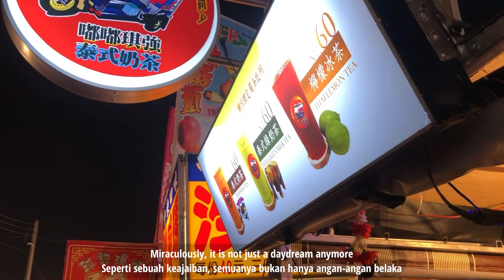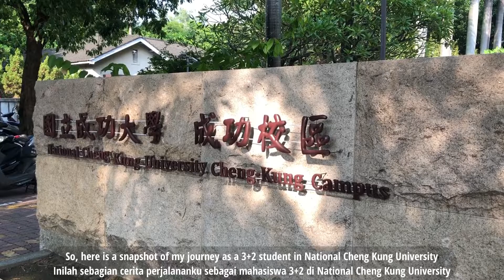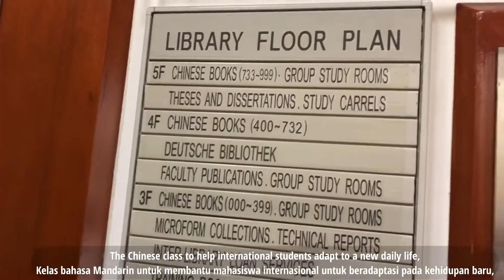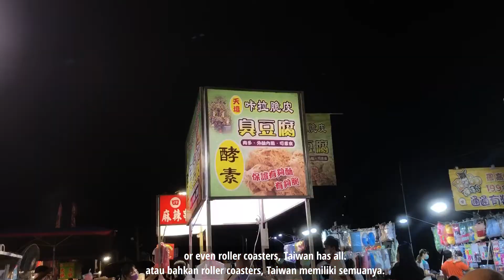Department of Civil Engineering of National Cheng Kung University, Taiwan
Film was made by Indonesian student_Natalia Nur Ramadhanti
To introduce the Department and the Joint Dual-degree (3+2) program with Indonesian schools to you. Please see more information as following.